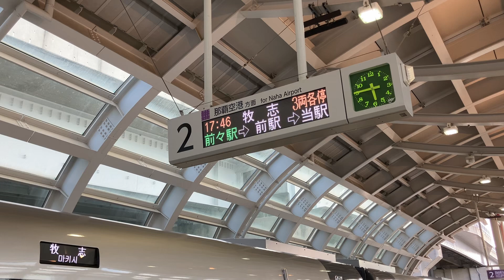ゆいレール てだこ浦西駅発牧志駅行き 発車シーン ［てだこ浦西駅にて]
ゆいレールは2024年6月29日と30日に新車両基地へ車両を入庫するための分岐器設置工事に伴い、終日那覇空港駅〜牧志駅間で部分運休をしました。
その為、てだこ浦西駅発牧志駅行きの列車が運行することになりました。
当動画では、てだこ浦西駅にててだこ浦西駅発牧志駅行きの列車を撮影しました。